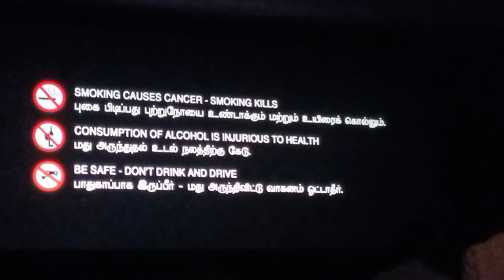pushpa/ പുഷ്പ്പാ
Pushpa / പുഷ്പ്പാ ഫഹദ് ഫാസിൽ എൻട്രി